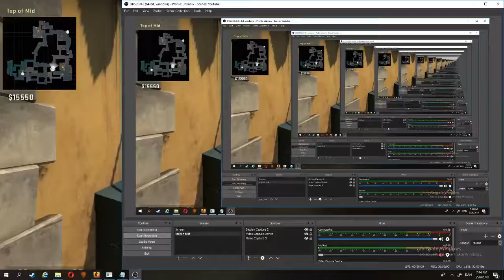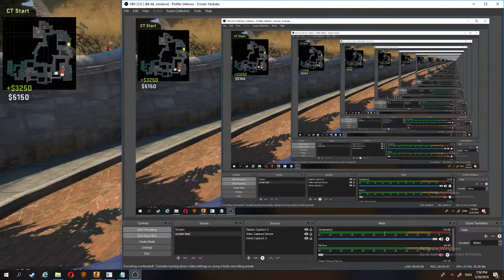CSGO - Am i cheating ? Ep 1(part 2)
Am i cheating? ep 1 (part 2)